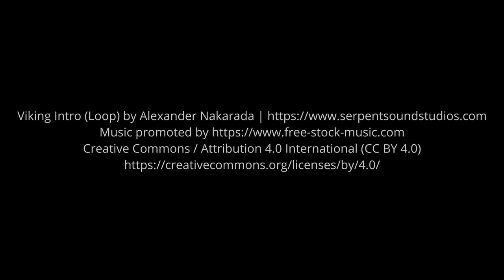Lifetime abductee talks onboard experiences with Greys, Mantid, ape looking creatures & attachments.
9/8/2023 - Lifetime abductee, Don Anderson, talks onboard, and on Earth, experiences with Greys, Mantid/Mantis & ape looking creatures.

Additionally, we discuss paranormal and shamanic topics such as encountering malevolent creatures while OOB or astral projecting. We go over attaching spirits; how he got one and how he had it removed.

Don Anderson was born in Glendale, California in 1959.

"In 1984, 24-year-old Don Anderson of Spanish Fork, Utah woke up to see a gray alien inside his bedroom, taking away his 4-year-old son. Don leaped out of bed and informed the gray that if they were going to take his son, he wanted to join them. The gray agreed. Both Don and his son were taken onboard a craft where they were greeted by a female human-looking ET who gave them a tour of the craft. The ET informed Don of several events which would soon occur in his personal life. Don and his son were then returned.
This event caused a radical shift in Don's life. He recognized the gray as a friend and teacher, and he remembered having encountered him before. In fact, several bizarre events which Don had ignored, denied or explained away now suddenly made sense, and he realized he had been experiencing UFO contact his entire life. He remembered being visited and taken as a young boy. He remembered seeing a UFO and the gray at age ten, then being taken onboard a craft and taught how to perform telekinesis and about the aliens' technology. A missing time event at age fourteen now revealed itself to be an extensive onboard UFO encounter during which he was again taken beyond Earth and taught by the ETs. He even remembered a "pre-life" encounter during which his gray alien guide showed Don's mother giving birth to him!
Don, who had been religious, now realized that he was in contact with extraterrestrials. This began a lifelong search for answers. He also began experiencing a wide variety of paranormal events including precognition, out-of-body experiences, communication with spirits and more. And of course, more UFO encounters.
He once went camping with some friends (also UFO contactees) not far from the famous Skinwalker Ranch, hoping to initiate contact with praying mantis ETs. To the amazement of Don and his friends, a huge UFO showed up, followed by several mantis ETs. This culminated in a long and profound onboard encounter during which Don communicated with the praying mantis aliens who again gave him information about his personal life and showed him many strange and wonderful things onboard the craft.
It wasn't long before more encounters occurred. On one occasion, Don was visited by a familiar human-looking ET who cured him of a chest cold. On another occasion he was taken onboard and treated for a heart problem.
Don's encounters attracted the attention of the U.S. military who threatened him not to talk about his experiences. As a result, Don decided to go public. He spoke at conventions and began doing interviews and writing about his experiences. He even put together a website called "Path of Shaballa" (link below) to share the spiritual information he learned at the hands of the ETs. Shaballa can be translated as "Wisdom of the Ancient Ones."
Don's case is more extensive than most. He has worked hard to understand his encounters, learn from them, and share the wisdom he has been given. He says that while people are very interested in the physical aspects of his encounters, it is the spiritual information that is the most important and is the reason he decided to go public." - Preston Dennett

As a public speaker he has spoken to audiences throughout the western states of Idaho, Utah, Oregon, and Washington about his experiences and the impact they have had on his life as well as the area 51 conference which was held in Rachel, Nevada at the time.

Also recent interviews with authors and researchers Grant Cameron and Preston Dennett as well as recent shoots with the Discovery channel.

He initially formed the Oregon UFO Encounters group to help contactees and abductees with a platform to speak from.

The author of ‘The Wanderers: A Souls Journey’ and Path of the Shaballa blog

He currently resides in the Portland, Oregon area and works in the public sector as well as performing energetic removals and curse work influence.